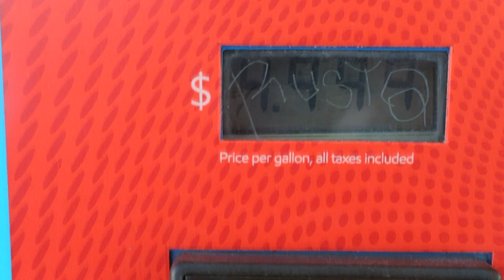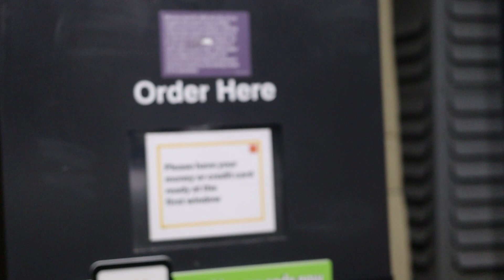Meet some of the homies ( Daily Vlog 8) Los Angeles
Running late to work today, had a short day at work though got in and up out of there, and then met up with some of my friends, took some pictures for one of my friends while he performed live and previewed some of his unreleased music.. Ended up at McDonalds at 2am, just wanted a cheeseburger, and they did give it to me for free too. couldn't even do the proper outro lol.